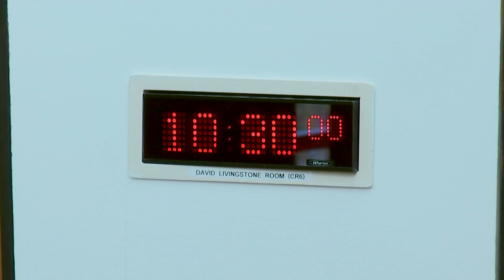Criminal Justice Committee - 19 April 2023